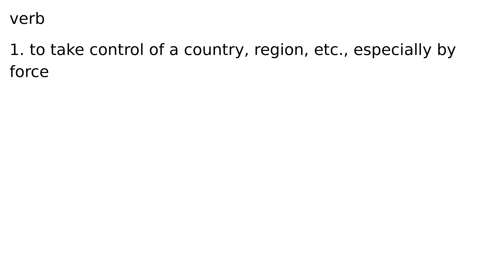annex verb meaning meanings definition definitions phonetics pronunciation advanced englis